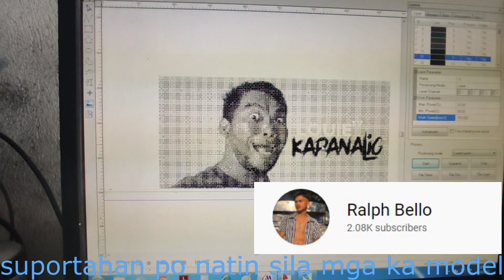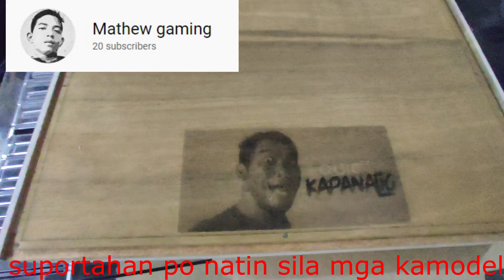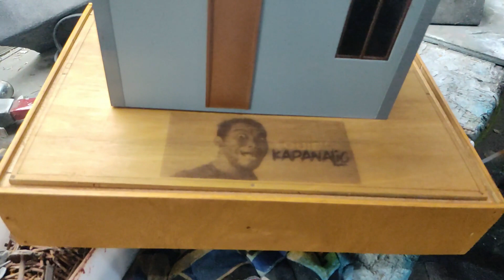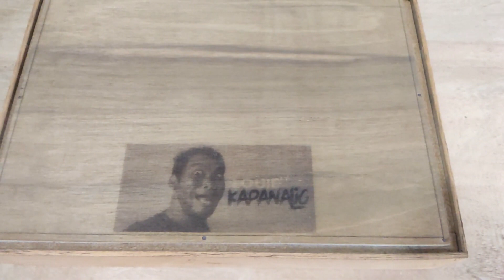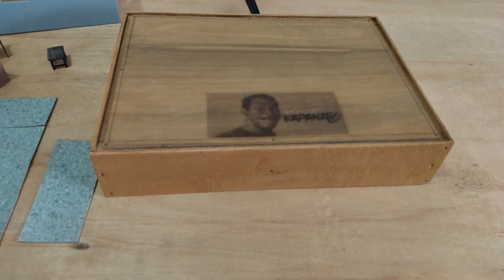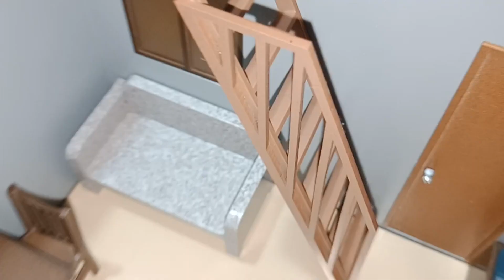Louie TV Update sa bahay ni Kapanalig Final Episode / vlog 15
what's up mga ka model samahan nyo po ulit ako ating saksihan ang pagtatapos ng mini house ng idol natin louie Tv salamat po sa lahat ng sumuporta sa channel ko already monetized na po tayo, ung tutorial po sa editing inaayos ko pa po balak ko sana i live try po natin paabanagan nalang po God Bless po sa ating lahat.
Keep Safe and Enjoy Life